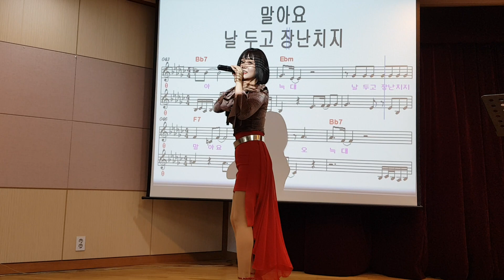가수 아이큐 ㅡ 늑대(김성기노래교실)